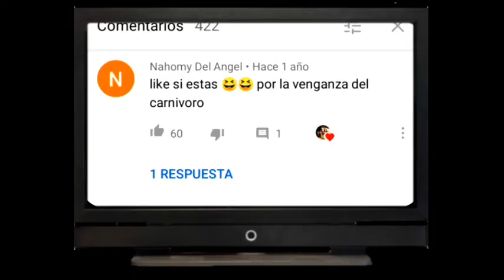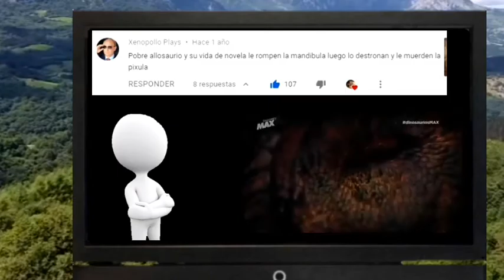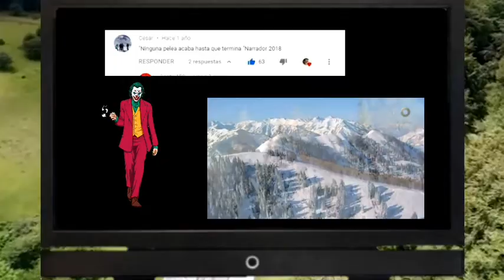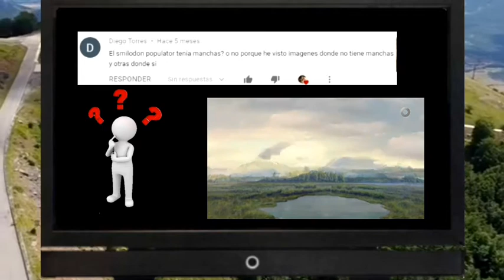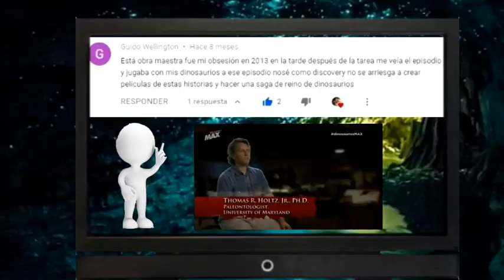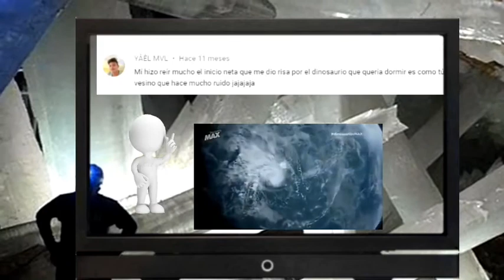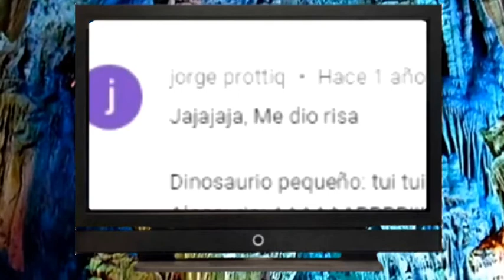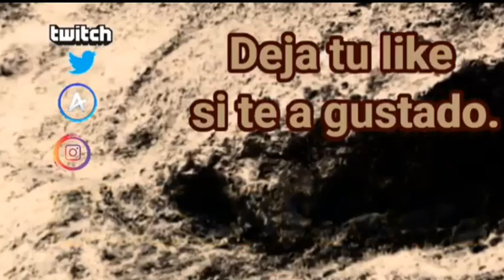ESPECIAL 2 MIL SUSCRIPTORES | RESPONDIENDO COMENTARIOS CON ZERO | PARTE 2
Hoy responderé los comentarios que me dejaron en los vídeos pasados, espero que les guste